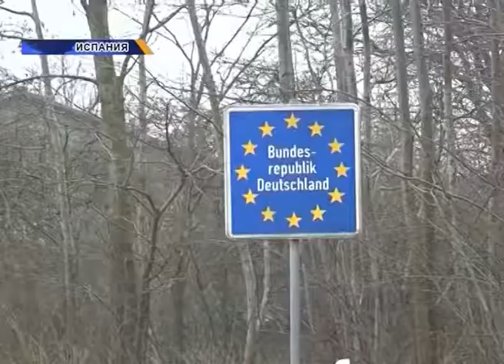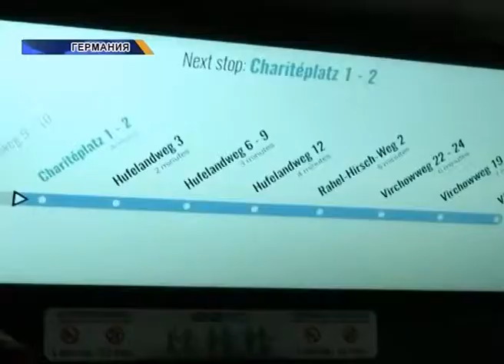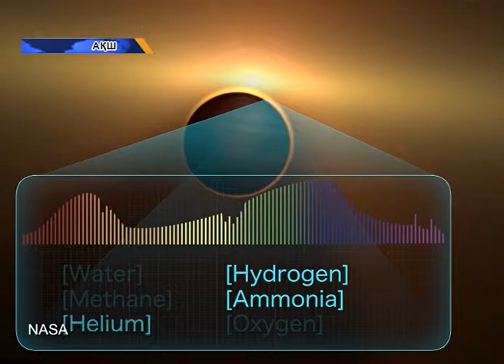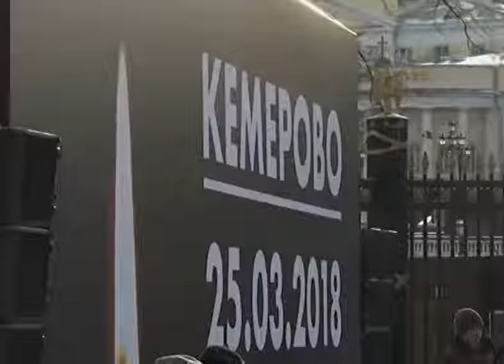Әлем жаңалықтары (01.04.2018)